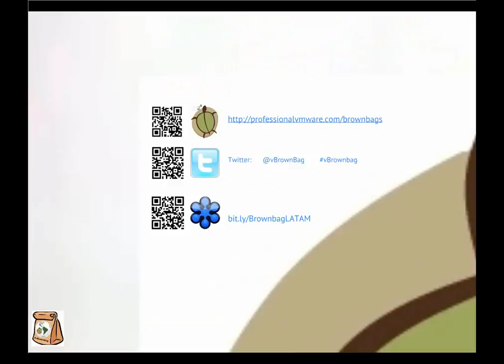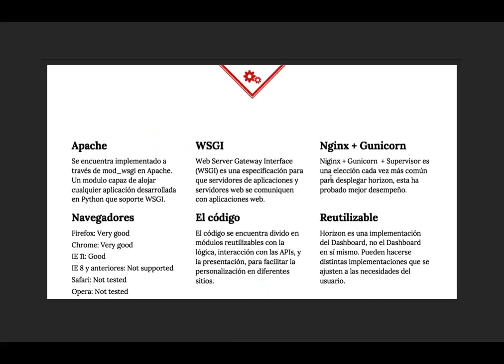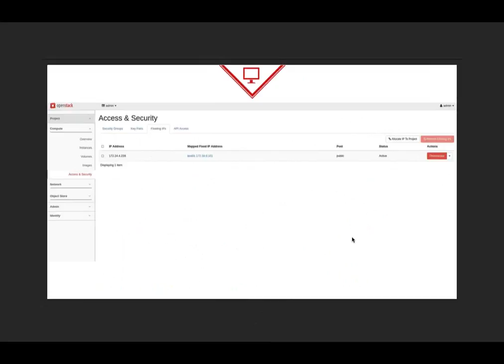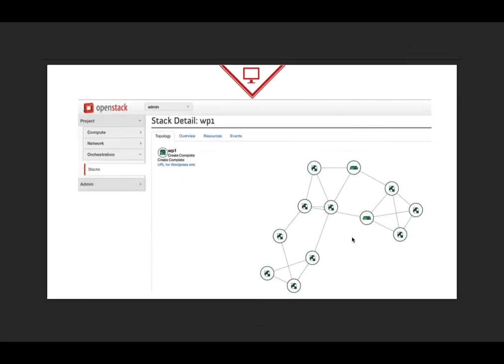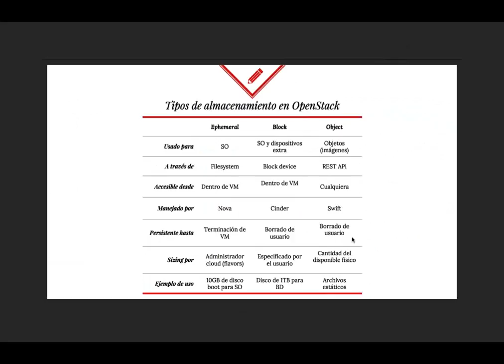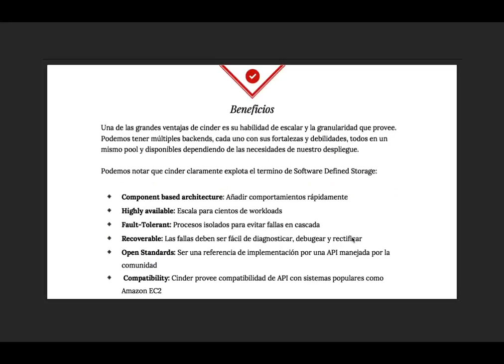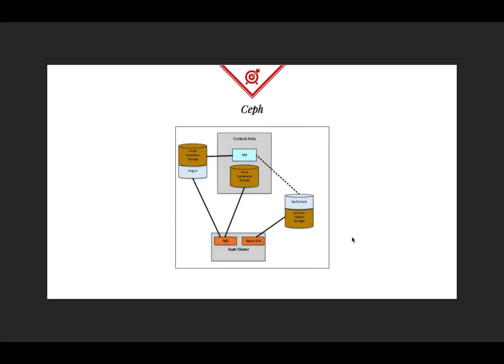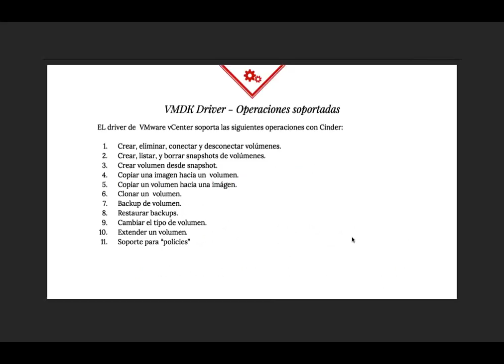2016-07-21 ProfessionalVMware vBrownBag LATAM - OpenStack Horizon, Cinder con Guillermo Alvarado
The following content is in Spanish, the language in which the webinar is presented.

Guillermo Alvarado (@galvarado89 en twitter) nos trae el 3er episodio en nuestra serie sobre OpenStack enfocandose en dos componentes - Horizon (Dashboard) y Cinder (Block Storage)